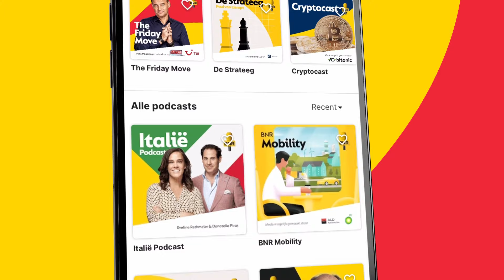Groei wereldeconomie pakt hoger uit dan verwacht; inflatie zakt mondiaal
Dit is een fragment uit Zakendoen met presentator Thomas van Zijl. Te gast is macro-econoom Edin Mujagic. Er wordt gesproken over het laatste macro-economische nieuws. Het Internationaal Monetair Fonds (IMF) voorspelt een hogere wereldwijde economische groei dan in eerste instantie werd verwacht. Dit jaar en komend jaar zal de wereldeconomie met respectievelijk 3,1 en 3,2 procent groeien. ‘Voor het eerst in een lange tijd is het weer een optimistisch geluid’, zegt macro-econoom Mujagic. Meer horen? Check voor de hele uitzending!

Thumbnail: ANP